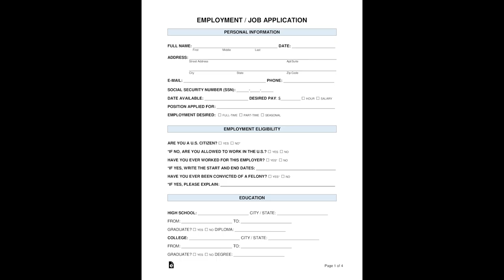BEST & WORST PLAYS in OWCS Week 1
im sorry donghak i was not familiar with your game